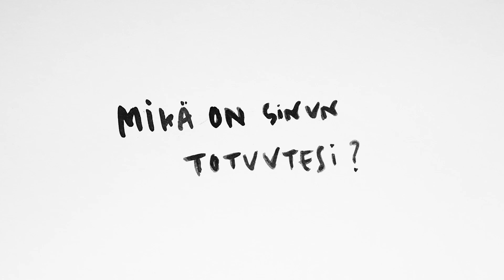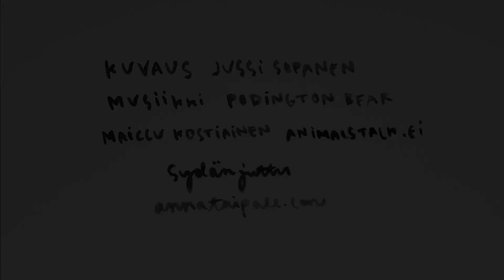Sydänjuttu x Maiccu Kostiainen - Rohkeus on pelon rakastamista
Rohkeus on pelon rakastamista

Rohkeus toteuttaa muutoksia ja unelmia on kykyä nähdä itseään uusista kulmista ja sietää pelkoa. Pelkoon voi oppia suhtautumaan  kompassina ja sen kanssa olemista voi harjoitella. "Mun pelko oli yhtä suuri kuin mun vapaus", sanoo Maiccu Kostiainen, joka kertoo miten pelkoa oppii käyttämään tienraivaajana. Maiccu tuumii, että jokaisen on tarkoitus seurata sydäntään, mitä se kullekin onkaan. Sydänjuttuja kohti!